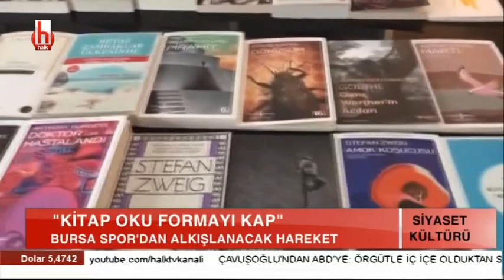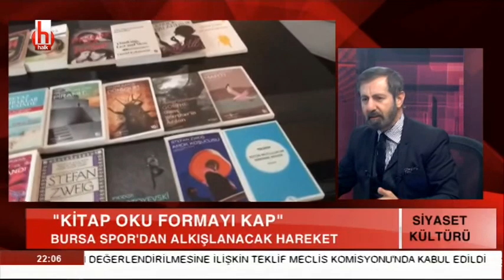Üretmiyoruz, ithal ediyoruz / Serhan Asker ile Siyaset Kültürü / 09.01.2019 - 2. bölüm